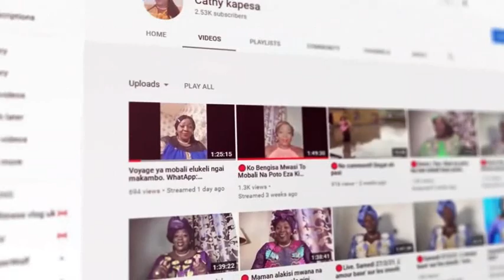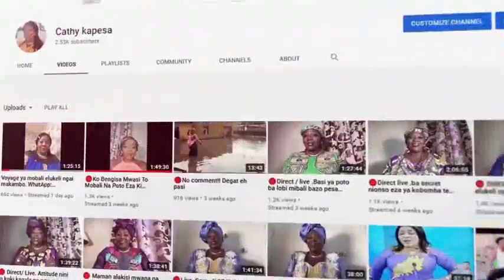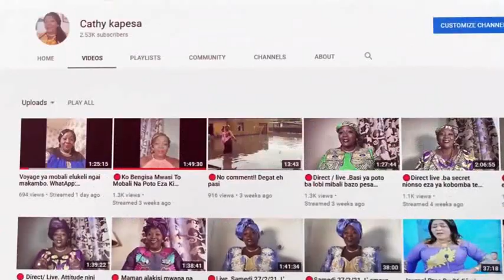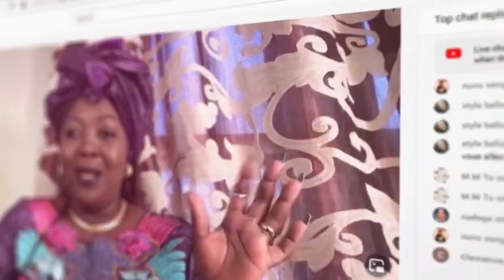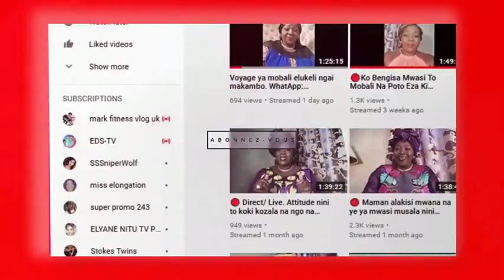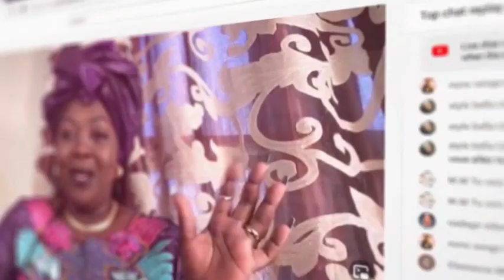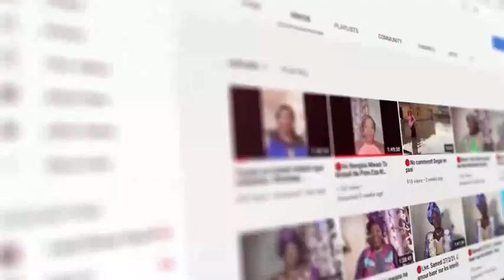EMISSION COULOIR POLITIQUE CK